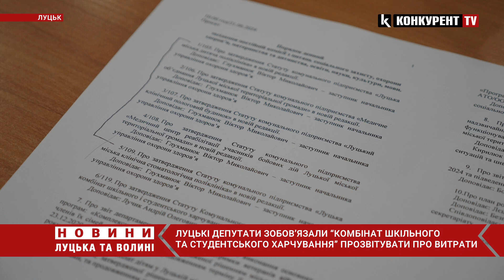❗️🙄ПРОЗОРО не хочуть? Що вирішили щодо “Комбінату шкільного та студентського харчування” у Луцьку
Питання закупівель продуктів луцьким Комбінатом шкільного та студентського харчування втридорога й досі відкрите. Тож на засіданні профільної комісії Луцької міської ради, яка відбулася 21 червня, виступив із пропозицією депутат від фракції “Громадянський рух “Свідомі”  Андрій Лучик, який досліджує цю проблему. Зокрема він  запропонував внести зміни до відповідного статуту, аби комбінат почав закуповувати продукти через платформу prozoro.